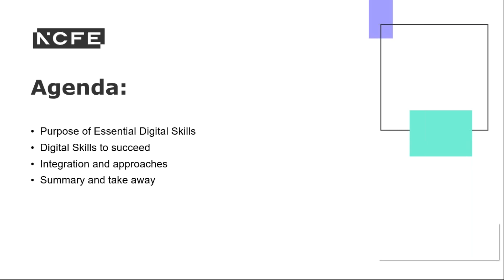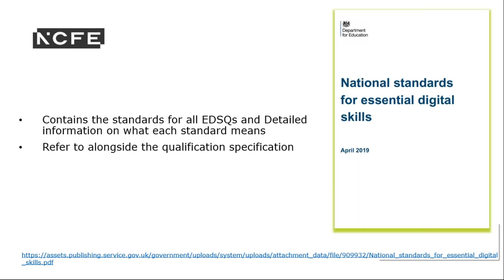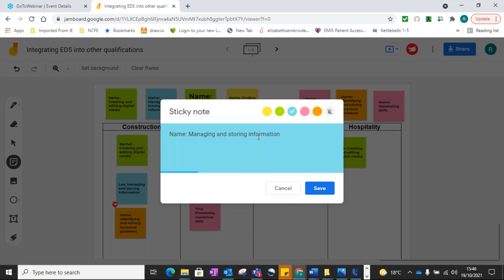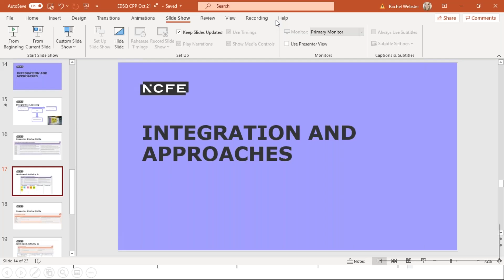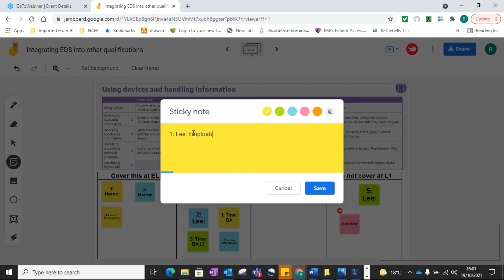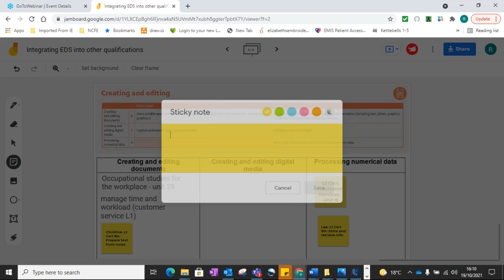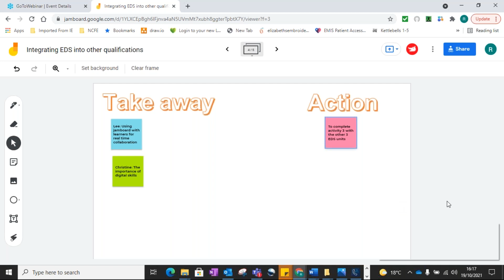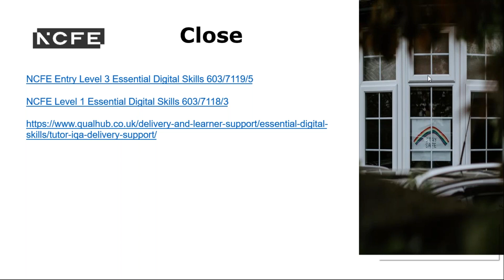EDSQ - Integrating Digital Skills Into Other Qualifications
EDSQ - CPD integrating digital skills into other qualifications